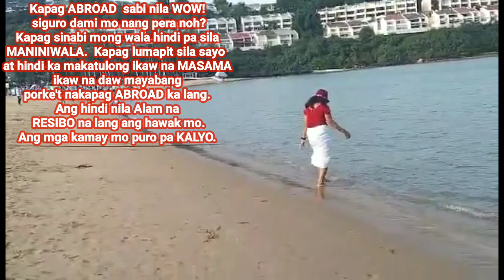[The Truth About OFW's]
Ang katotohanan about sa mga OFW ilabas ko na he he , Hugot2 din pag my time  Ghanksvin Adbance to all viewers. Enjoy  watching. Keep safe .God bless  us all.